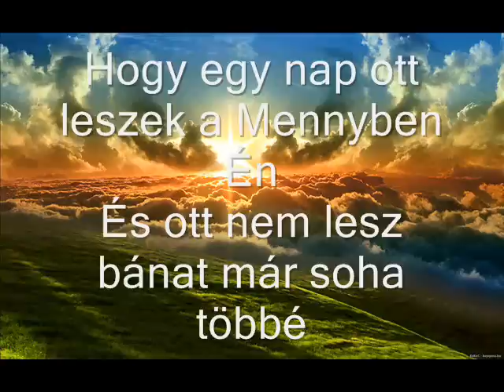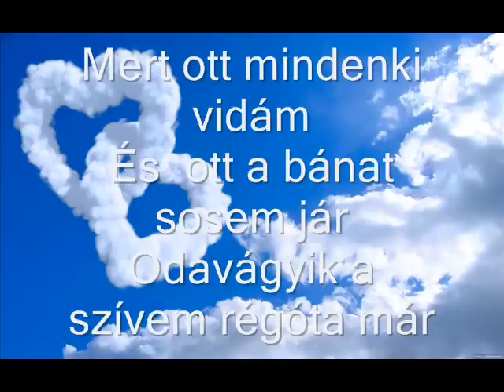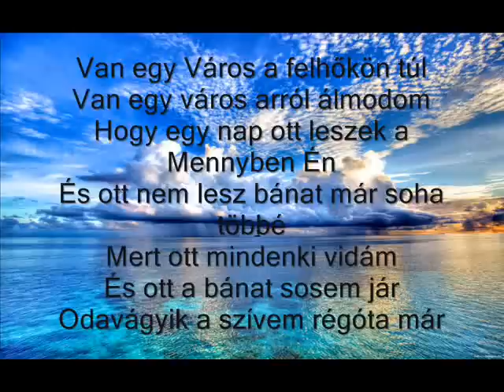Megnyílt Ajtó Gyülekezet - Van egy város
Énekes és gitáros: Keimer Lajos
Zongora: if. Keimer Lajos
Vokálénekesek: Erika
                              Rudolf
                              Annamária
Basszusgitáros: Bandi